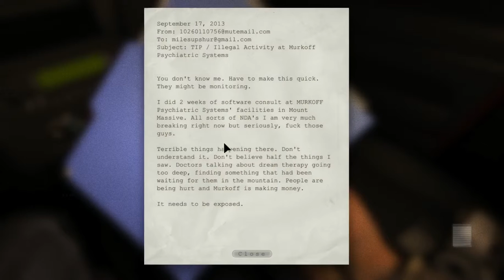Outlast: Fear Factory - Part 1 - Glitch Gaming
What a cosy asylum.